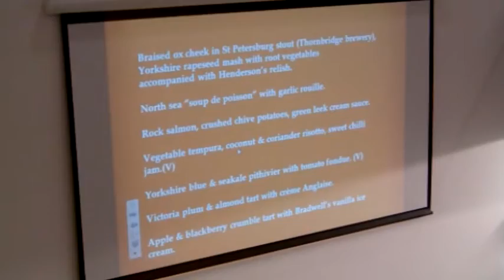Sheffield On A Plate student masterchef - behind the scenes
Food loving undergraduates from the University Of Sheffield and Sheffield Hallam University went head to head in a cook-off contest.
The competition invited teams of students, studying a range of degree courses, to produce and cook a menu inspired by locally sourced produce.
They were mentored by some of the best chefs in the area in the build up to the Sheffield On A Plate competition, held at Sheffield College.

After they were served up an adventurous menu full of posh purees and homemade chocholates, the judging panel crowned the six-strong Hallam team the winners!

The project is funded by NUS and the Higher Education Fund in a bid to connect students' and the wider Sheffield community.

This video shows behind the scenes footage of the participants from the introduction to cooking classes!